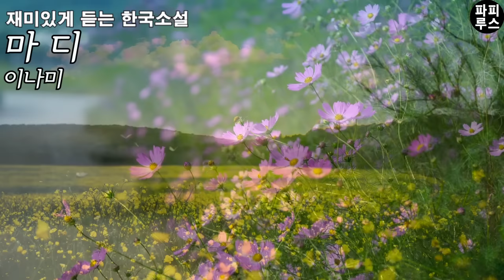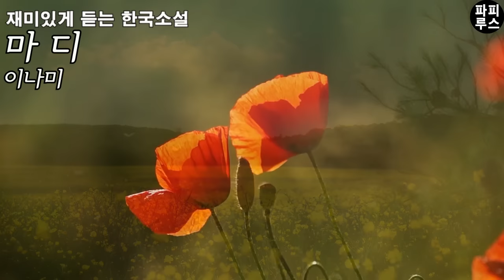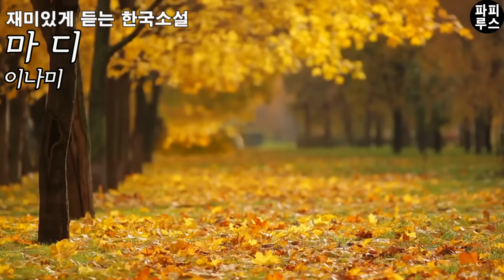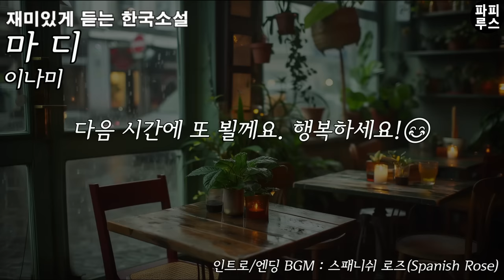무직에 백수 윤주혜가 삭발을 한 이유! [마디] 이나미 단편소설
00:00:00 책소개
00:01:10 본문 읽기
00:54:29 파피루스의 아주 주관적인 감상평